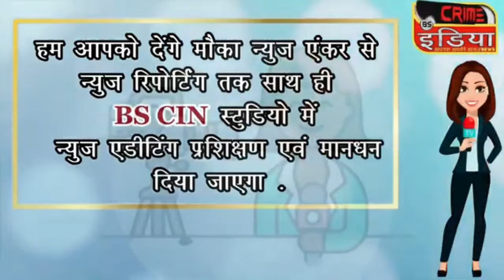cin - भंडारा - गोंदिया जिले की खबरे......